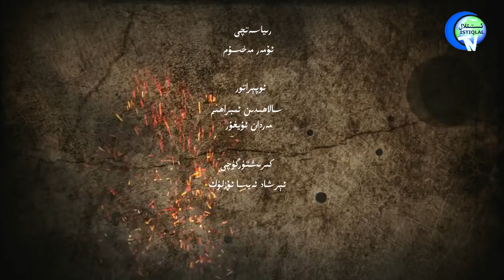شەرقىي تۈركسىتان مىللىي شۇراسى ئۇستاز ئابدۇلئەھەد ئۇچقۇننىڭ نۇتۇقى